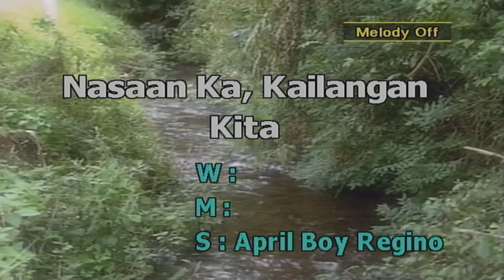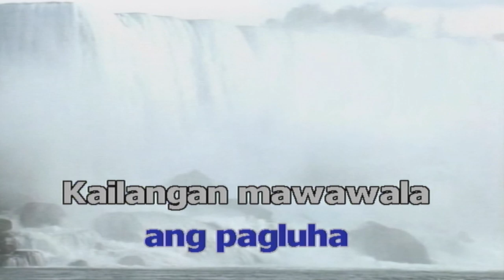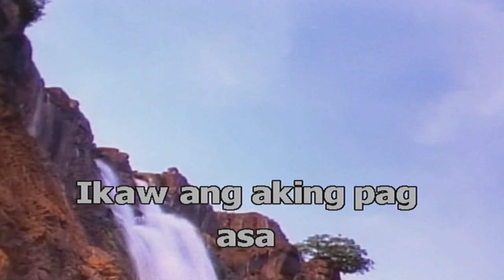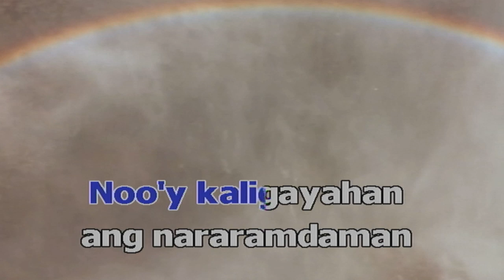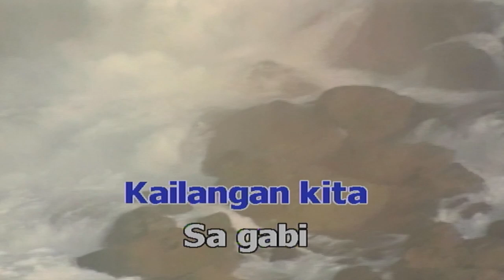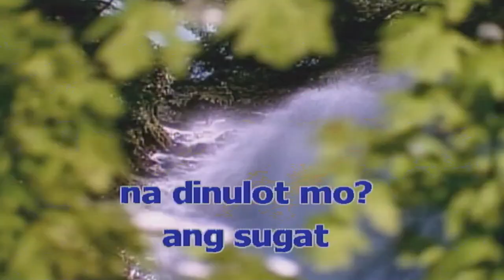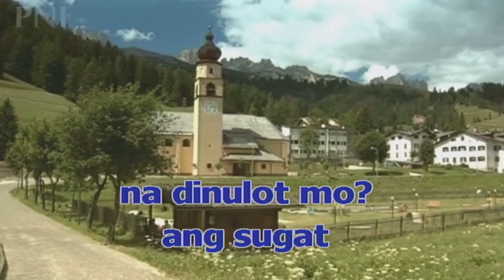NASAAN KA KAILANGAN KITA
W
M
S  APRIL BOY REGINO